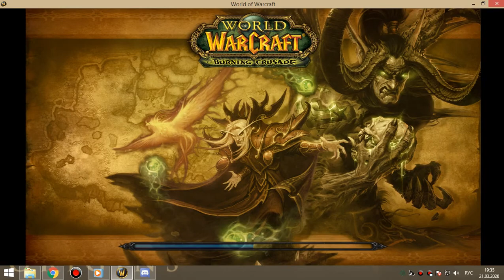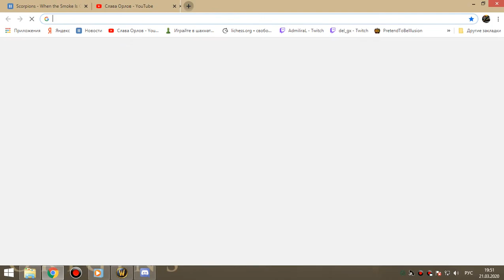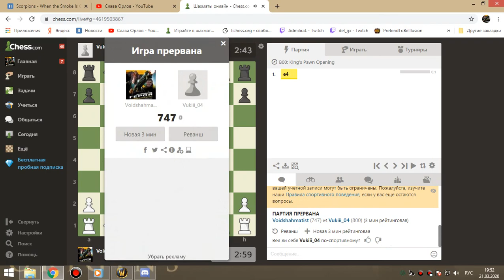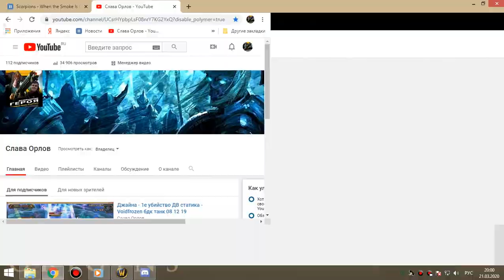1я часть победного рейда в ОКО гер на АЛАРА 21 03 20